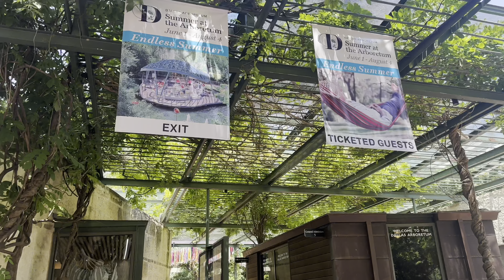The Dallas Arboretum and Botanical Garden || Dallas Texas || Botanical Garden USA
The Dallas Arboretum and Botanical Garden botanical garden garden tastycuisineworld dallas dallastexasshorts texas shortsviral shortvideo texas @Tastycuisineworld